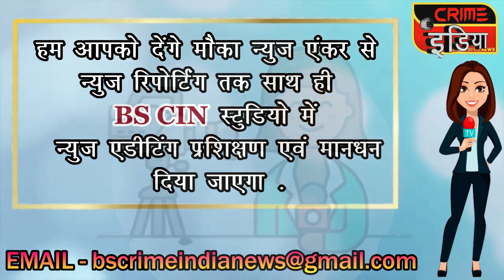त्योहारों पर 12 बजे तक बजा पाएंगे DJ !!